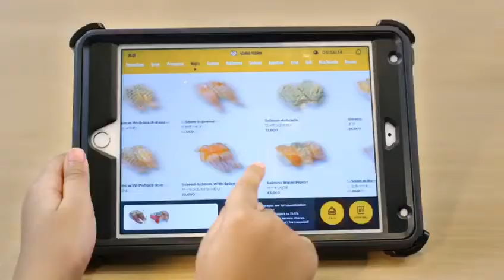Genki Sushi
Product : Genki Sushi
Agency : Dentsu One
ProdHouse : Kaizen HOF
Director : Farid
Studio : Pickme Studio
Audiomix : Yogo Yuwono
Years : 2019